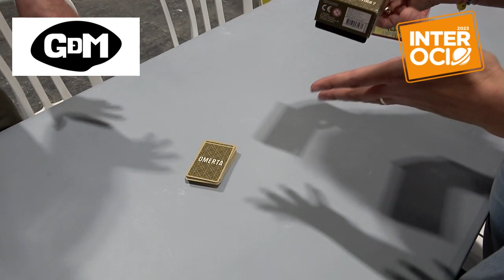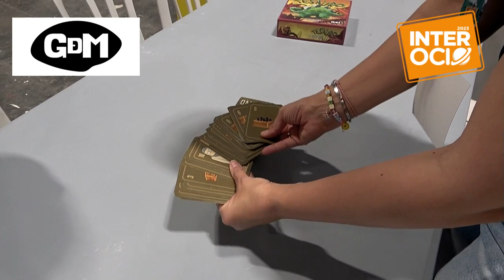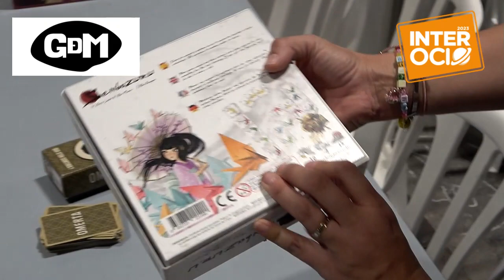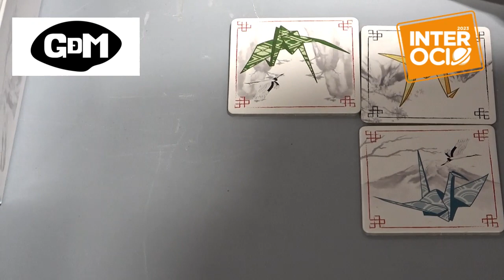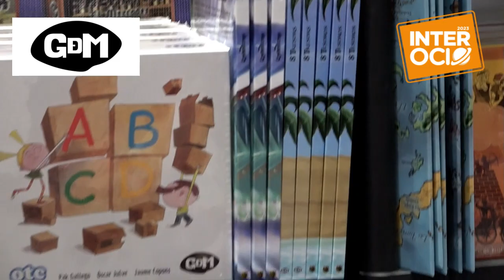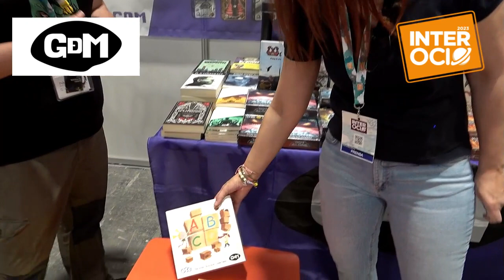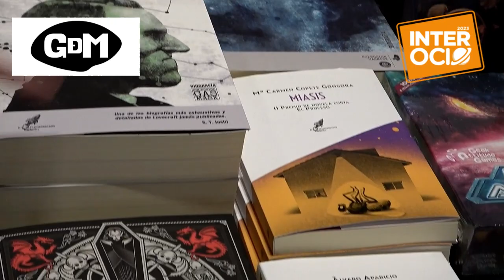ESPECIALES INTEROCIO 2023 (Entrevista GDM)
Viernes 24 - Estreno de Interocio 2023, entrevistamos a Pak de GDM para preguntarle por las novedades de GDM para este 2023

—ENLACES—